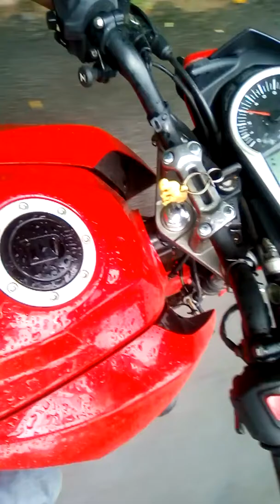Tripura hill ride to go Kailasahar